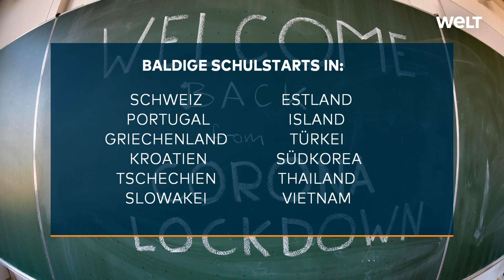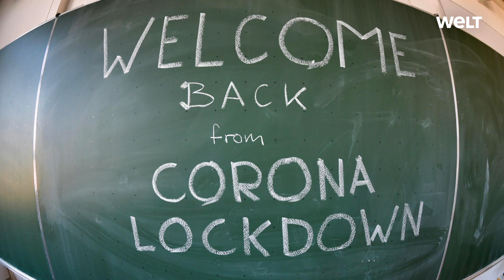CORONA-LOCKERUNGEN: In diesen Ländern öffnen die Schulen – und in diesen nicht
Während in Deutschland die ersten Klassen wieder in die Schulen dürfen, planen auch andere Länder einen Neustart. Doch nicht jedes Land geht so weit. Eine Zusammenfassung zeigt, welche Länder ihre Schulen öffnen und welche nicht.

Hunderttausende Kinder und Jugendliche in Deutschland gehen an diesem Montag erstmals seit Wochen wieder in die Schule. In einigen Bundesländern kommen nach den Abschlussklassen jetzt die letzten Klassen der Grundschule und die Schüler zurück, für die im nächsten Schuljahr Abschlussprüfungen anstehen. Die Kinder aus den Jahrgangsstufen 1 bis 3 sowie die Schüler der 5. bis 8. Klasse bleiben nach einer dpa-Umfrage erst einmal zuhause. Über weitere Öffnungen von Schulen und Kitas wollen Kanzlerin Angela Merkel und die Länderchefs am Mittwoch beraten. Fachministerkonferenzen sollen für die nach dem 6. Mai folgende Runde Merkels und der Länderchefs unter anderem Vorschläge für Rahmenbedingungen zur schrittweisen Öffnungen von Gastronomie- und Tourismusangeboten vorbereiten.

In Österreich geht es für rund 100 000 Schüler der Abschlussklassen beginnt in der Alpenrepublik wieder der reguläre Unterricht. Nach dem Stufenplan der Regierung sind danach Mitte Mai die Grundschulen und Unterstufen dran; alle anderen folgen Anfang Juni.

Vorerst bleiben aber Schulen in einigen Ländern zu, darunter zählen Italien, Spanien, Großbritannien, Indien, Singapur und Japan. USA und Afrika haben Großteils auch die Schulen geschlossen.
Teilweise öffnen hingegen die Schulen in China, Dänemark, Norwegen, Taiwan und Nordkorea.

Die zukünftigen Länder Öffnen ihre Schulen: Schweiz, Portugal, Griechenland, Kroatien, Tschechien, Slowakei, Estland, Island, Türkei, Südkorea, Thailand und Vietnam.